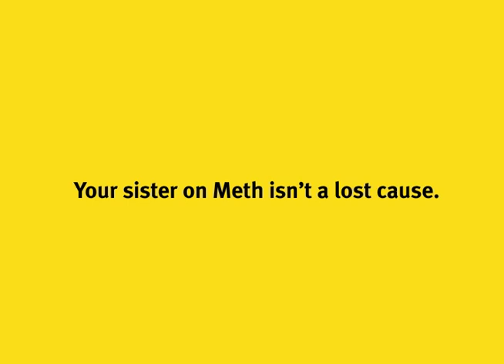End Meth Now, Big Sister Commercial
In Utah, the predominant user of meth is a woman of child-bearing years, which is why this problem affects so many. Look for sudden mood swings, hyperactivity, and erratic sleep patterns. The first step in helping someone is seeing the signs.